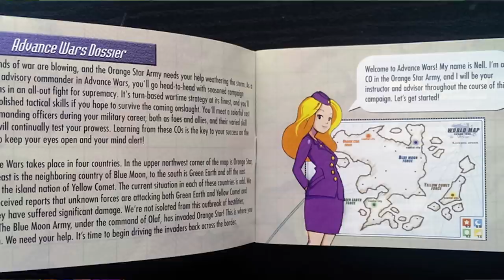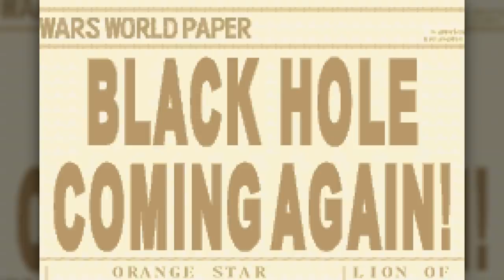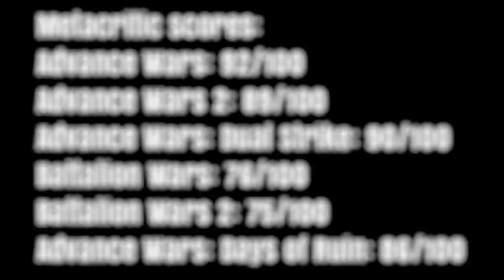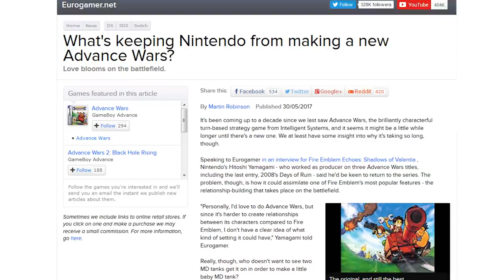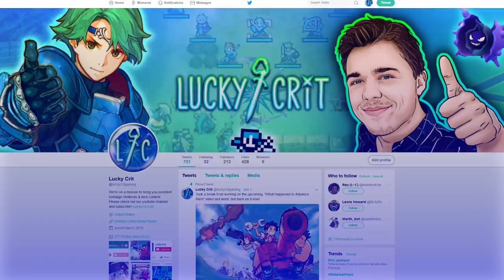WHAT HAPPENED TO ADVANCE WARS? + Will We See Advance Wars On The Nintendo Switch? (Retrospective)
In today's episode we're discussing the Advance Wars series! After a very successful North American run including Advance Wars 2: Black Hole Rising, Advance Wars Dual Strike, and Advance Wars: Days of Ruin, what happened to the Advance Wars series and will it be possible for us to see another Advance Wars game on the Nintendo Switch? With Intelligent Systems' schedules currently filled working on the upcoming Fire Emblem Main series title for the Switch, it's unlikely we'll see anything soon, but after hearing from the developers it's clear that the series has not left their minds and they'd love to get back to making another Advance Wars game someday.

What's keeping Nintendo from making a new Advance Wars? (Article)